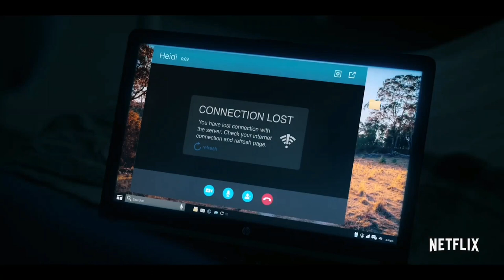L'ABBINAMENTO PERFETTO (2022) Trailer ITA del FILM con Victoria Justice e Adam Demos | NETFLIX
Dal 19 MAGGIO solo su

📖TRAMA: Per accaparrarsi una grossa cliente, un'importatrice di vini accetta di lavorare in una fattoria australiana, dove s'invaghisce di un brusco abitante del luogo.

👥CAST: VictoriaJustice, AdamDemos, Luca Sardelis, Samantha Cain, Craig Horner, Antonio Alvarez, Lucy Durack, Emily Haven, Natalie Abbott, Jayden Popik.